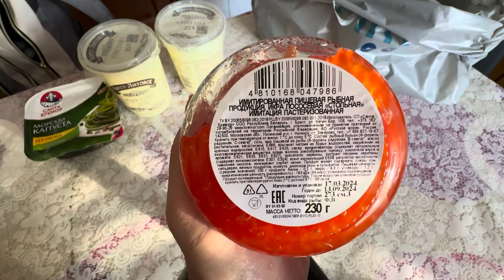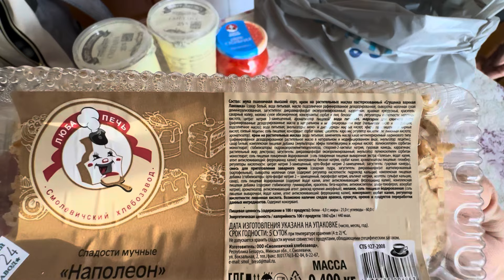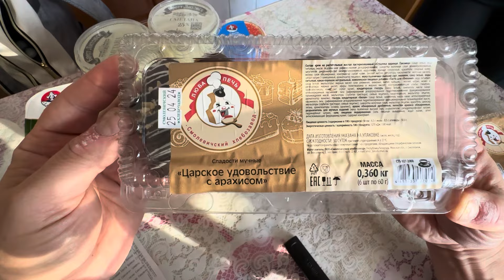‼️💲8- ЗАКУПКА Беларуских продуктов‼️цены беларусь #2024#обзор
Вернулись из магазина и делаем обзор - покупки и цены на продукты. В итоге получилось на 8$.